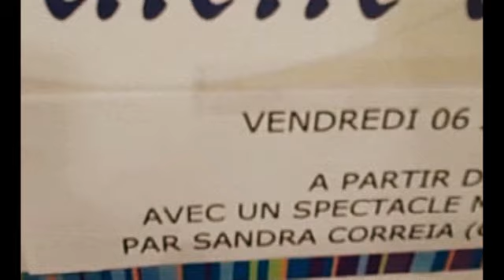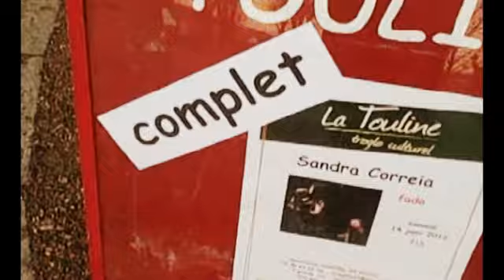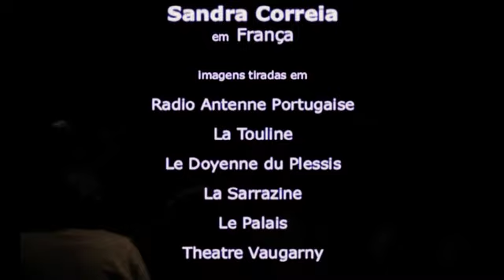Sandra Correia @ France 2012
Sandra's 2012 tour